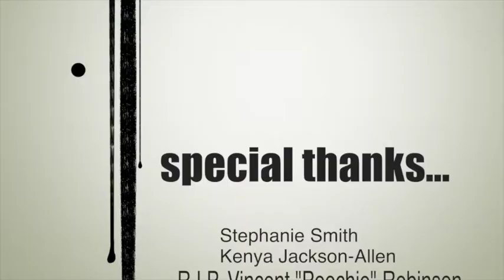Tulip Festival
Skagit Tulip Festival